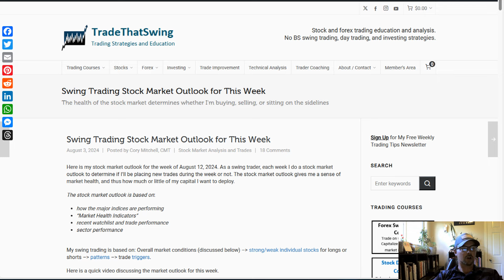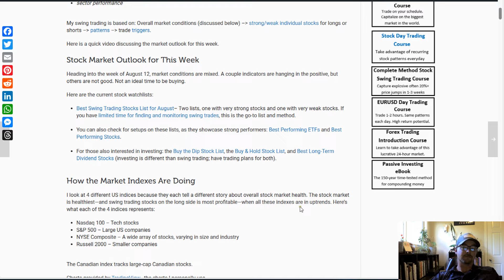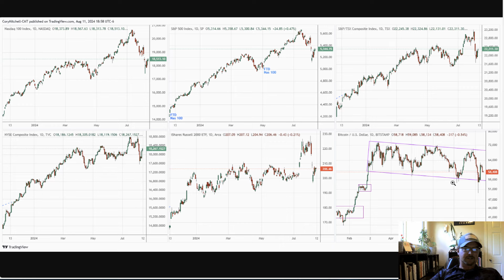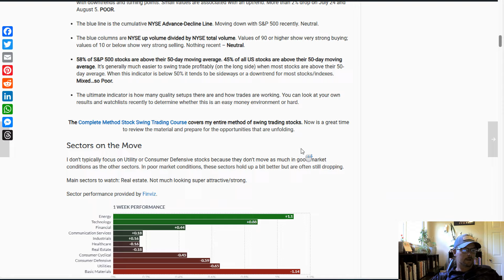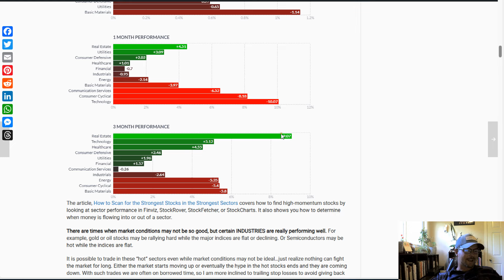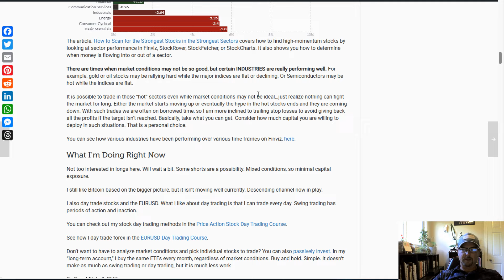Stock Market Outlook for Week of August 12 (SPY QQQ IWM Bitcoin)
A look at stock market price action and Market Health Indicators as we head into the week of August 12.

Market health indicators are mixed, so willing to swing trade minimal capital long or short. There are bearish signals though. That doesn't mean a bear market (big decline) will develop, it just means signs are there it could, so I want to avoid heavy exposure on the long side until conditions improve.

Bitcoin is still in an overall uptrend and had a big false breakout (so far) out the bottom of its range. But recent action is not as good. An overall descending channel is forming. Possible trade with a correct setup inside the channel.

The article is updated weekly with new charts and a video, so be sure to bookmark it!